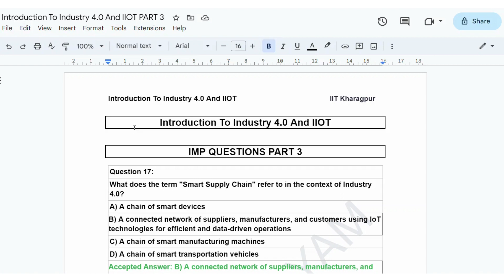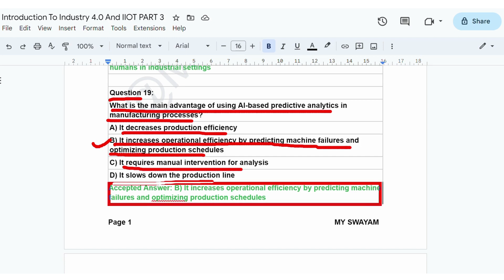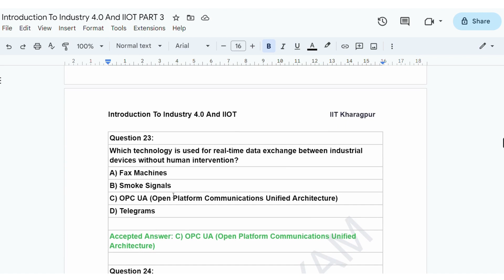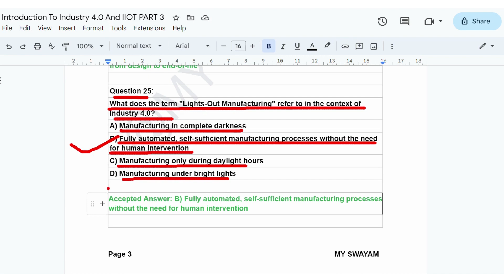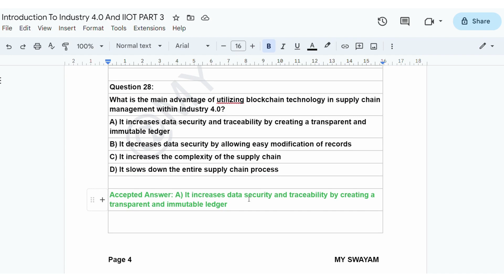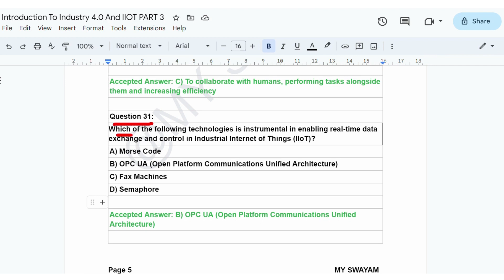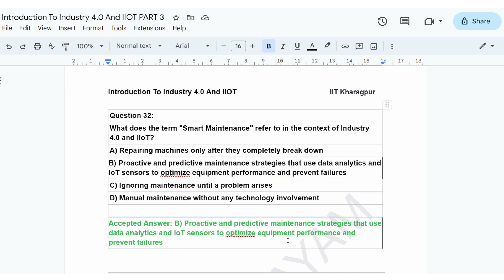Introduction To Industry 4.0 And Industrial Internet Of Things || Exam Preparation Part 3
ABOUT THE COURSE :
Industry 4.0 concerns the transformation of industrial processes through the integration of modern technologies such as sensors, communication, and computational processing. Technologies such as Cyber Physical Systems (CPS), Internet of Things (IoT), Cloud Computing, Machine Learning, and Data Analytics are considered to be the different drivers necessary for the transformation. Industrial Internet of Things (IIoT) is an application of IoT in industries to modify the various existing industrial systems. IIoT links the automation system with enterprise, planning and product lifecycle.